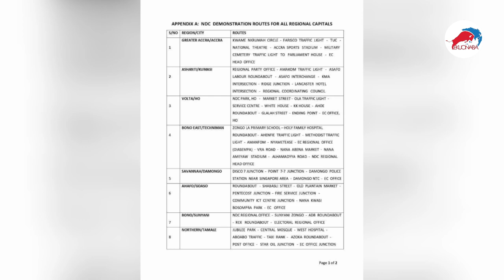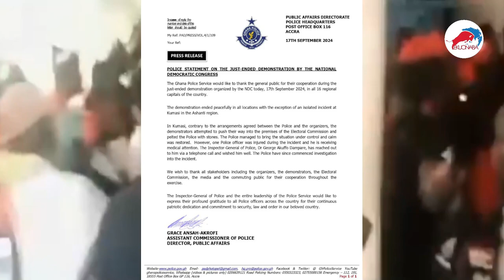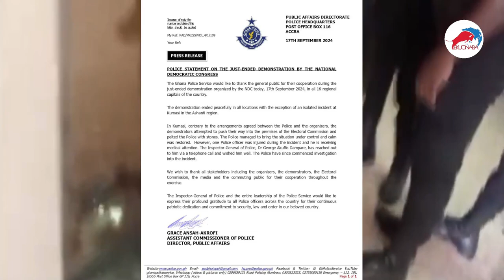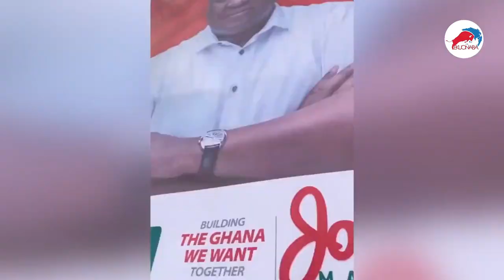NDC Enough is Enough demonstration ended up destroying EC office + injurèd Police Personnel